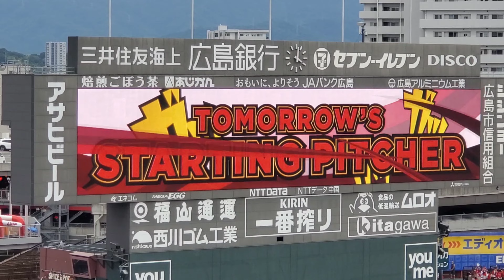20220903 明日翌日･予告先発投手の発表【広島東洋カープvs横浜DeNAベイスターズ】 5回ｳﾗ終了後@MAZDA Zoom-Zoom ｽﾀｼﾞｱﾑ広島･ﾋﾞｼﾞﾀｰﾊﾟﾌｫｰﾏﾝｽ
2022年9月4日(日) マツダスタジアム 13時30分開始

【広島東洋ｶｰﾌﾟ】玉村昇悟
【横浜DeNAﾍﾞｲｽﾀｰｽﾞ】京山将弥